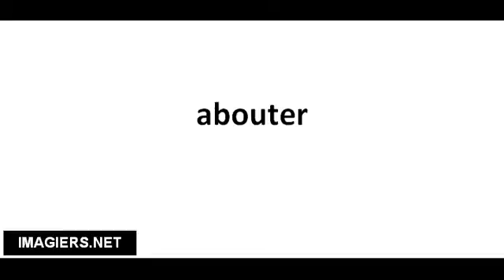Richtig Aussprechen # abouter